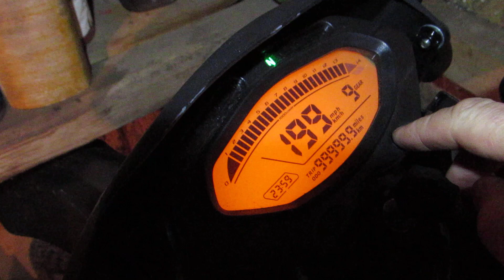МИНСК Х250 пробег 250км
МИНСК Х250 на обкатке
Беларусь октябрь 2019г.
Завод-изготовитель   Chongqing Yinxiang Motorcycle